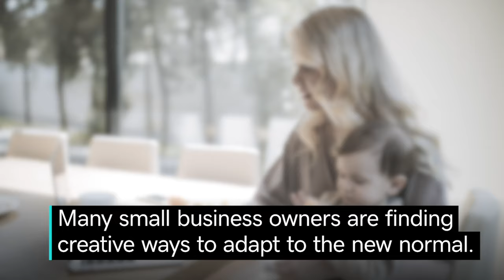Five Lessons Small Business Owners Have Learned During COVID-19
Brandi Johnson, marketing coach at heybrandi.com, shares how small businesses are finding creative ways to adapt to the new normal and the lessons they’ve learned along the way.

COVID-19 isn’t just a hurdle causing many small businesses to face hardships — it’s also a unique opportunity to reach untapped potential. With 43% of small business owners pivoting their business models during the pandemic, marketing coach Brandi Johnson is inspired to share creative stories of how many are paving their own way to stay afloat. From going online to connect with customers and expand their market reach to turning customers into partners through one-of-a-kind collaboration, there’s nothing more resilient than the entrepreneurial spirit of a small business owner. Brandi believes that in order for small businesses to remain optimistic about the future and reach pivotal success, they must be willing to embrace their vulnerability — to try and fail and try, try again.

References:

Experts say that online purchasing trends during COVID-19 may see permanent adoption

Small businesses that have successfully pivoted feel optimistic about the future